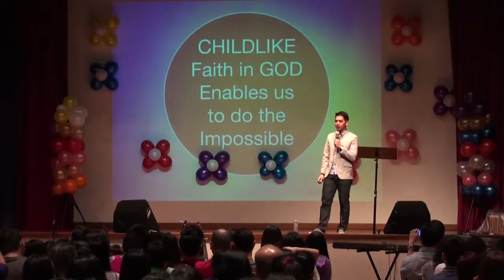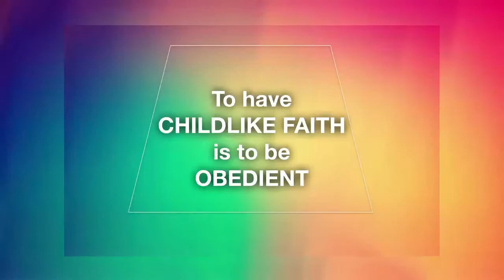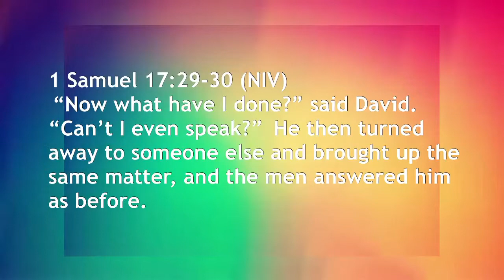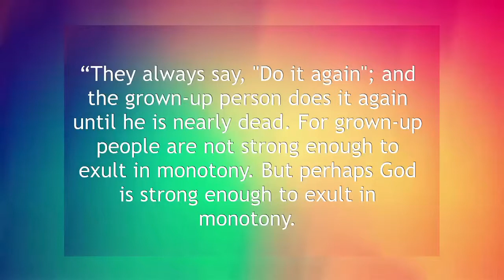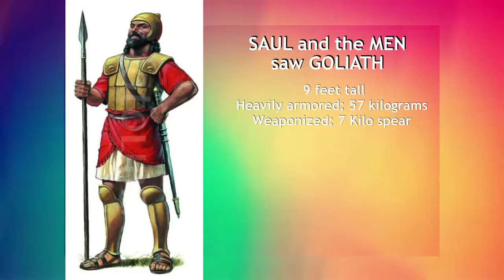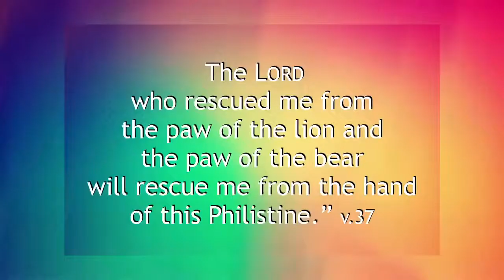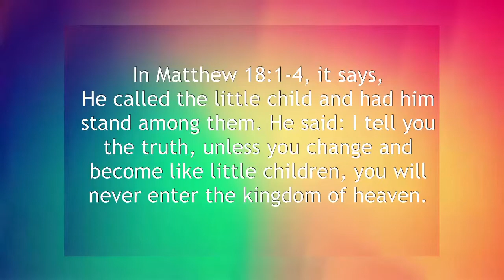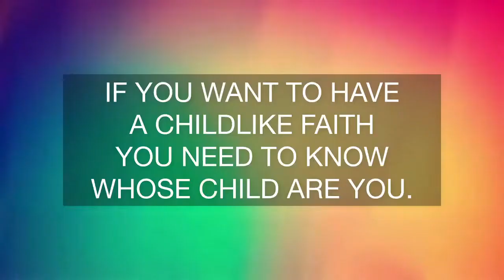Little Big Faith - 1 Samuel 17:37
"CHILDLIKE Faith in GOD Enables us to do the Impossible." By Randy Alingalan @ WIN-SQ (Oct. 19, 2014) during the WINK DAY Celebration